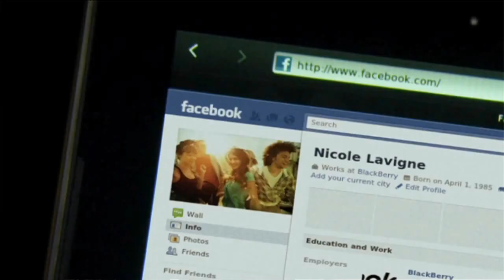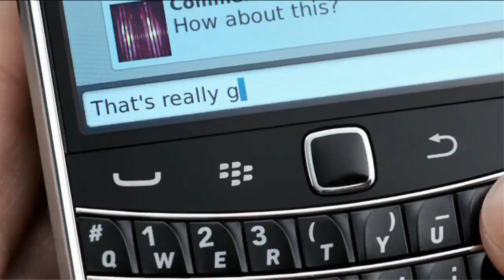Rob's Freaking Awesome Show: Blackberry and Bolongaro Trevor review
Fashot.TV joins Lord Robert Walters as he reviews the latest in technology from Blackberry and models the newest collection from Bolongaro Trevor